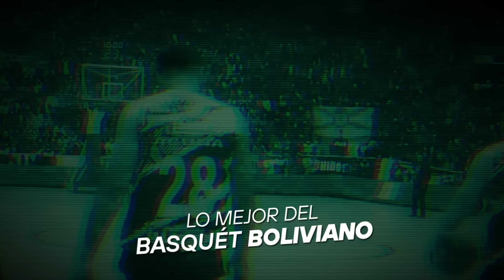VIve la LIBOEntel 🏀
Somos patrocinadores oficiales de la Selección Boliviana de Básquetbol y la LIBOEntel 2023 🏀.

⛹🏻 Disfruta más de 60 partidos en vivo con lo mejor del Básquet profesional boliviano 😉.

Por Entel TV, Canal 1 y 59 en HD 🔥
Y la App Entel TV Smart 📱.

🤳🏻 Envía ESTANDAR al 4488 y disfruta todos los partidos 😎.